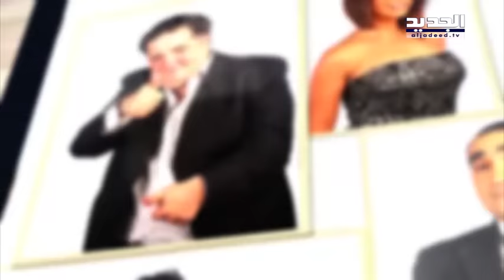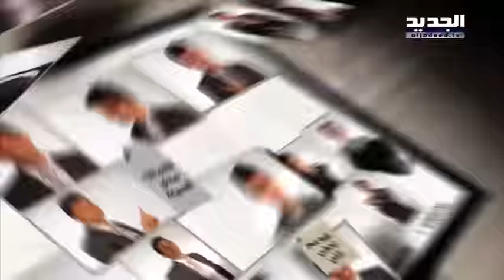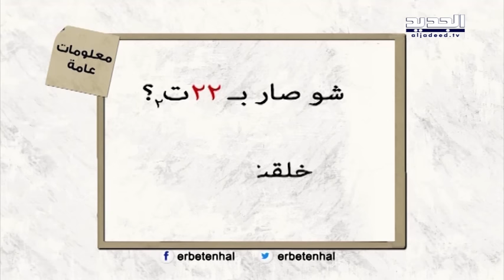اربت تنحل - حلقة 20-11-2016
برنامج كوميدي ساخر يتضمن اسكتشات هزلية تعكس واقع المشاكل الاجتماعية والسياسية ويتطرق لبعض الأزمات الإقليمية.